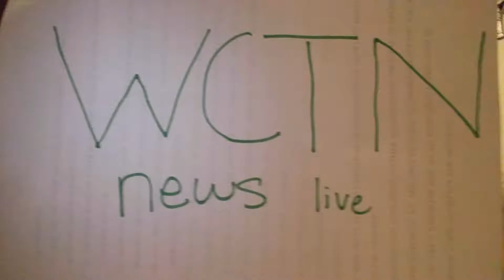News flash Signing of The Declaration of Independence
8th grade history project 2016